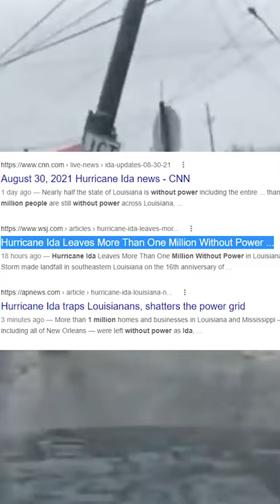Vegan Debunks Hurricane Ida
►If you find my work valuable, you can become a regular supporter through the following link (thank you!)

►EQUIPMENT

MY CAMERA

MY MICROPHONES

OTHER STUFF